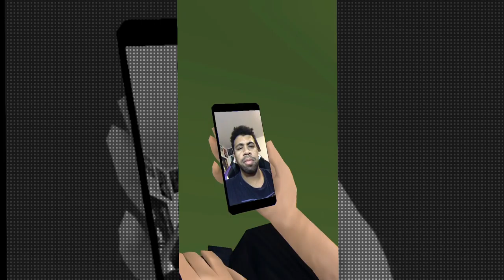BABUSHKA DOGGO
She's a Babushka! lol